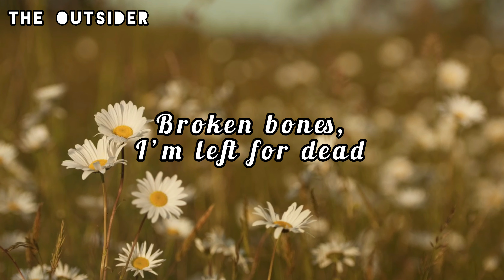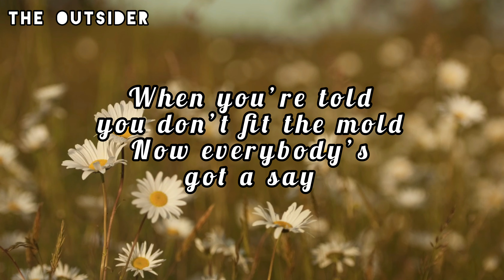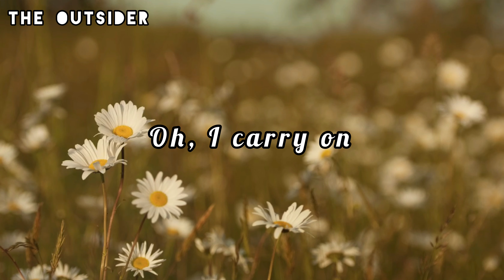The Score ft. AWOLNATION - Carry On (Lyrics Video)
"Carry On" is a song from The Score's album "Carry On" ♫

(HD and headphones recommended)